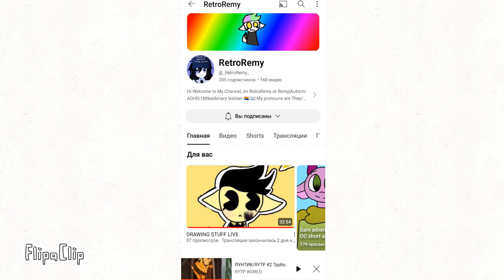Shoutout to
Madeline just replied..